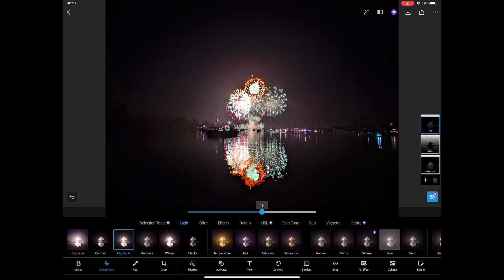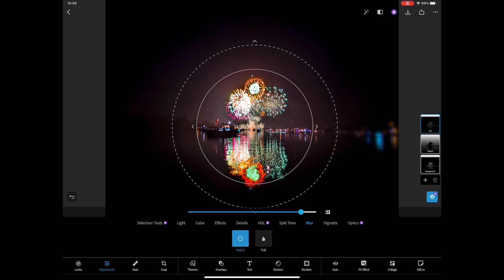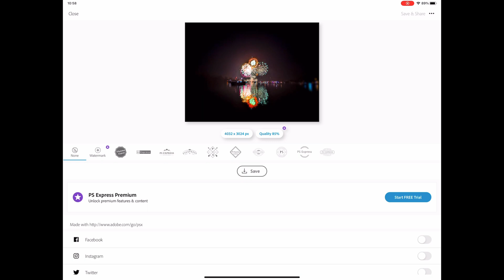Quick Edit Your Photo in 2 Minutes - Adobe Photoshop Express - iPad, iPhone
2-minute edit in the free version of Adobe Photoshop Express. Photo taken using Google Pixel 5a phone.